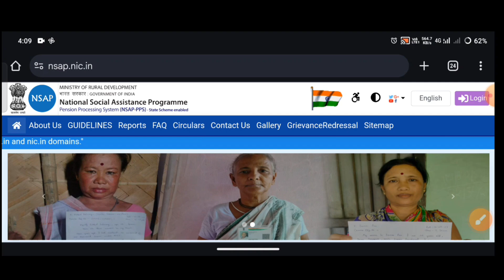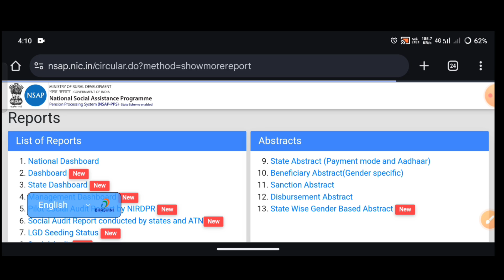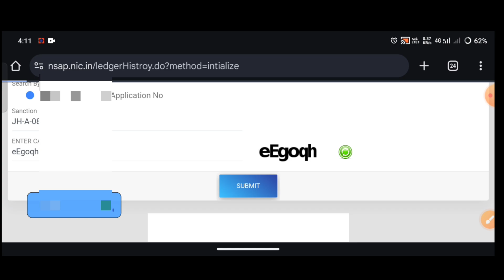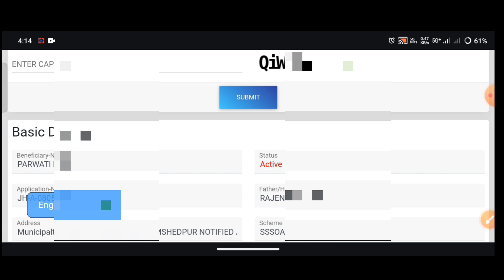वृद्धा पेंशन का पैसा कैसे चेक करें 2024 || Vridha pension ka Paisa check ✅ kaise karen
pension kaise check kare mobile se
Pension ka paisa kaise check kare mobile se
Vridha pension status kaise check kare up
pension status kaise check kare
Jobadda